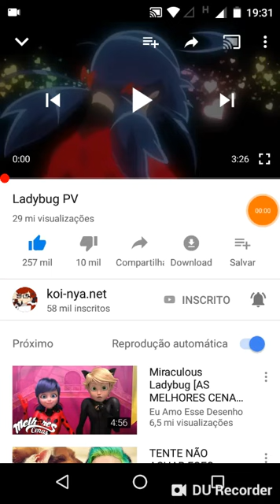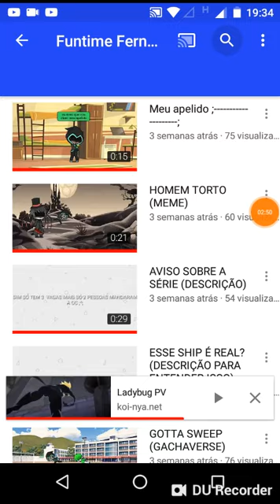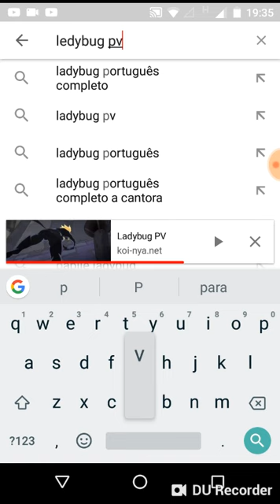Reagindo a miraculos ledibug